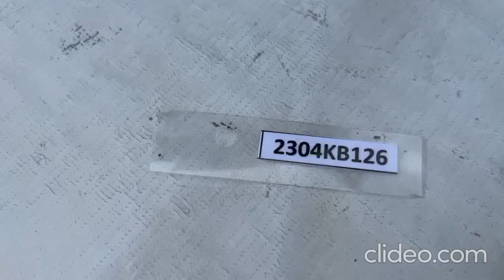(2304KB126) VIDEO PARACHOQUE TRASERO NISSAN MARCH (11-15) (BACK)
Repuesto original. Sirve para modelos fabricados en 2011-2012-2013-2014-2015, si aún no estás seguro(a) revisar el código 850221HL0H en tu repuesto, y si es el mismo es el tuyo. Lo puedes comprar ONLINE.